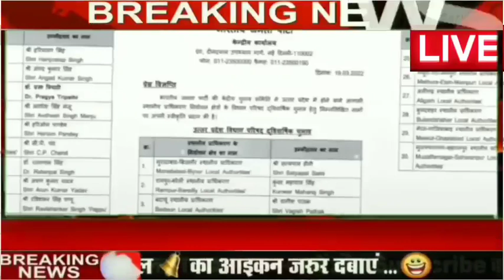जबरदस्त जीत के बाद BJP ने किया बहुत बड़ा खेला! After a massive victory, BJP did..